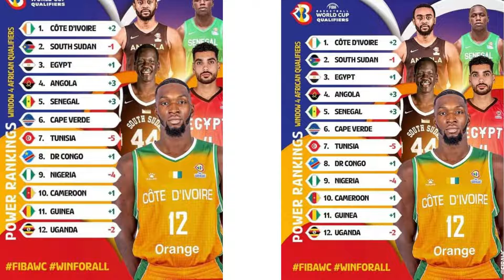South Sudan ranked 2nd in FIBA African Qualifiers